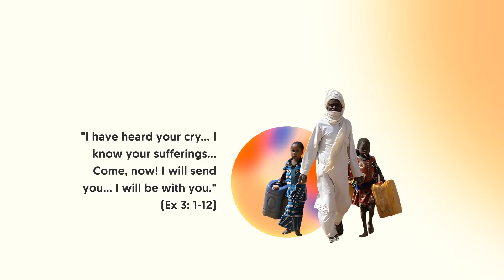From North to South and East to West, this was the Season of Creation 2022!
We have experienced a new Season of Creation edition, whose theme this year was “Listen to the voice of creation” and the symbol was the “Burning Bush”. From North to South and from East to West, thousands of communities of different Christian denominations gathered to celebrate, pray and take action for our common home.